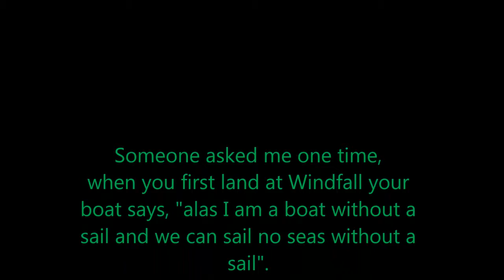Windwaker: Cruising from Windfall to Dragon Roost Island